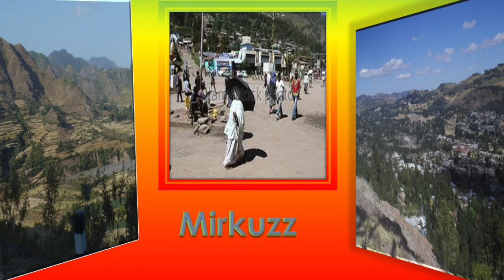Yirdaw Tenaw - Yetizita Ager (የትዝታ አገር) 1995 E.C.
ይርዳው ጤናው - የትዝታ አገር (1995 E.C./2003 G.C.)